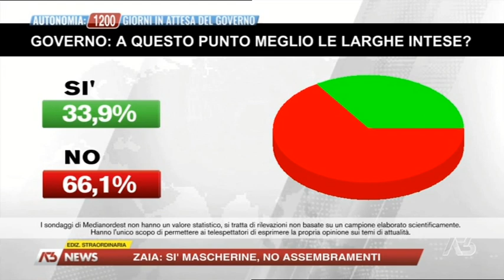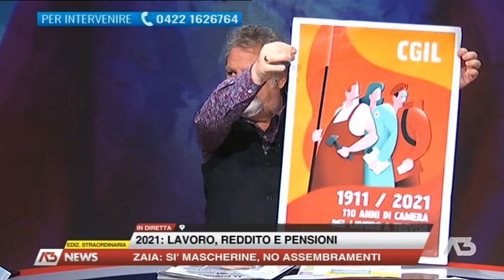EDIZIONE STRAORDINARIA | 03/02/2021 11:59